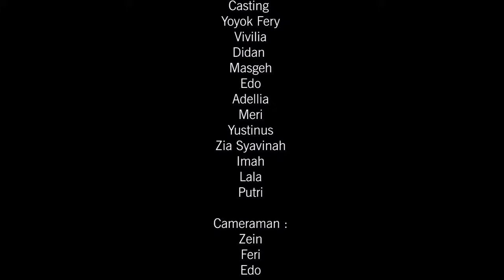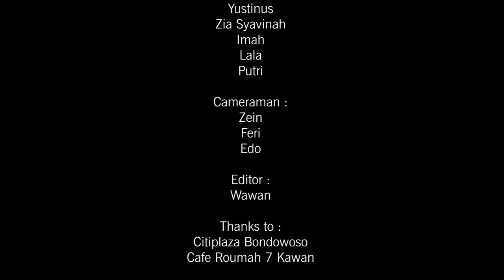KISAH SEDIH PERJALANAN CINTA | PELET CINTA | EPISODE 12 | JAVA MOVIE SERIES